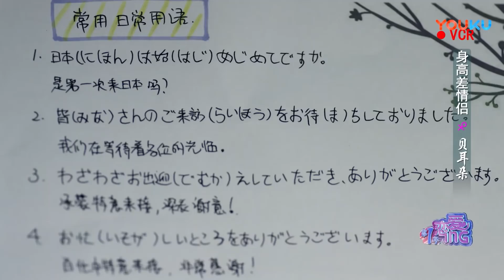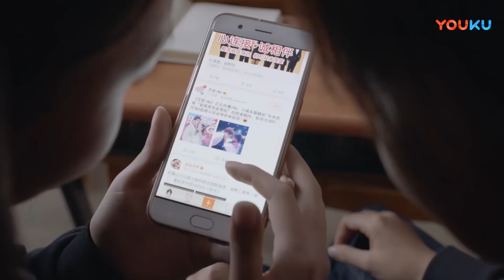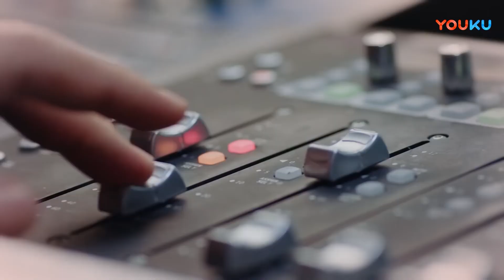🎻霸總和灰姑娘假扮情侶但是霸總卻動了心，情不自禁當眾調戲灰姑娘緊緊抱著她不鬆手【最动听的事1 1 I Hear You】